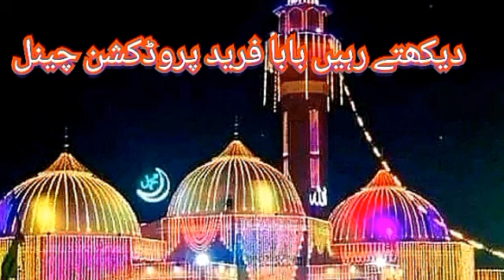شیخ الحدیث علامہ پیر سید ظفر علی شاہ بخاری صاحب لودھراں /// اعلی بیان